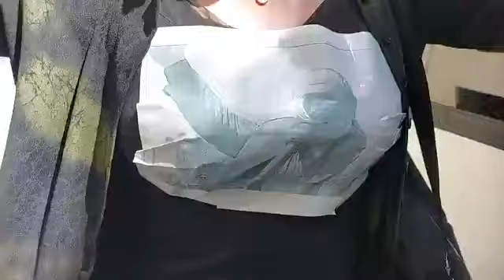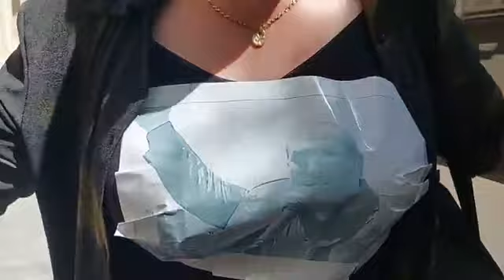Pərvin Abışova Abbas Lisaniyə azadlıq istədi- İRAN SƏFİRLİYİ qarşısında aksiya